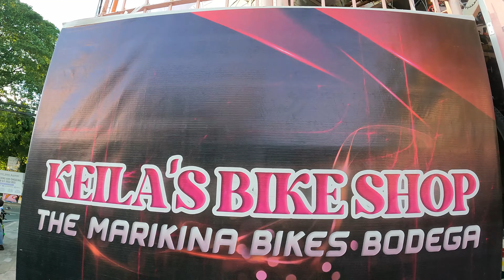BIKE BA HANAP MO ETO P3,200 LANG MAY MAGANDA AT BAGONG KA NANG MOUNTAIN BIKE